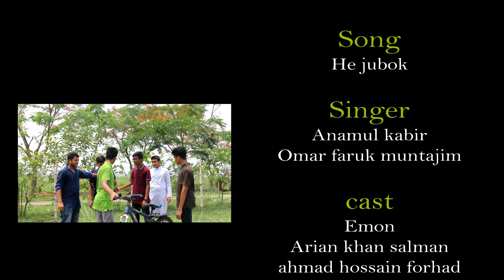He Jubok | New Bangla Islamic Song 2018 | Anamul kabir